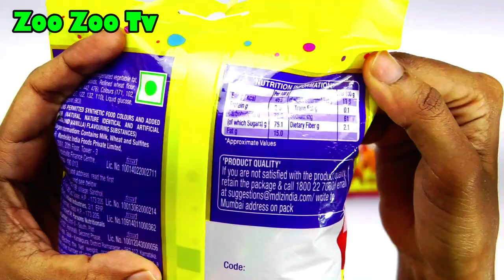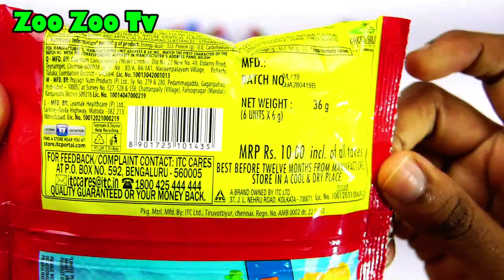Cadbury GEMS Birthday Pack, Jelly Bears // Zoo Zoo Tv Chocolates